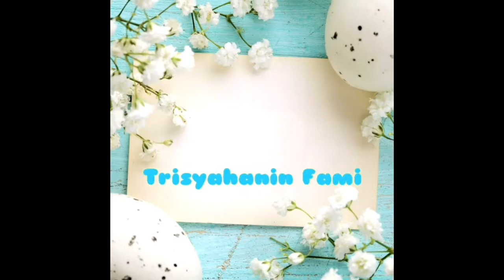HAPPY BIRTHDAY YANDA | SELAMAT ULANG TAHUN YANDA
Haloo Teman ~ teman semuanyaa ..
Jumpa lagi di video youtube chanel Trisyahanin Family ..
Kali ini bertepatan dengan Ulang tahun Yanda yang sebenarnya jatuh pada tanggal 10 November 2012 ,
Kita mau kasih kejutan Ulang Tahun nihh teman ~ teman ..
Seperti apa ya kejutannya ??!!
Penasaran kaaann ..
Oia sebelum kasih Kejutan ke Yanda ,Kita temenin Trisya Imunisasi dulu ya ..
Yuukk Kita tonton bareng ~ bareng videonya ..

Setelah selesai nonton Kalian BAGIKAN deh ke semua orang terdekat Kalian ya ..
Terimakasih selalu mendukung chanel ini ..

Follow Instagram kita ya @trisyahanin family dan @hanny_lunieazz

Ulang tahun Kejutan Happy Birthday kado bahagia keluarga hiasan ulang tahun dekorasi ulang tahun  bernyanyi lagu selamat Ulang tahun terompet balon  happy birthday to you panjang umur sehat selalu kembang api baju baru undangan ulang tahun tulisan happy birthday tulisan ulang tahun kue ulang tahun surprise kue tart tiup lilin potong kue banner ulang tahun balon warna warni lilin ulang tahun imunisasi suntik vaksin difteri bias bulan imunisasi anak sekolah disuntik tidak menangis anak sehat anak bahagia